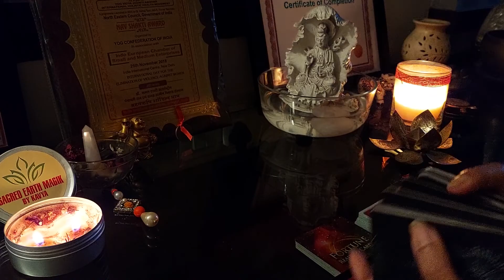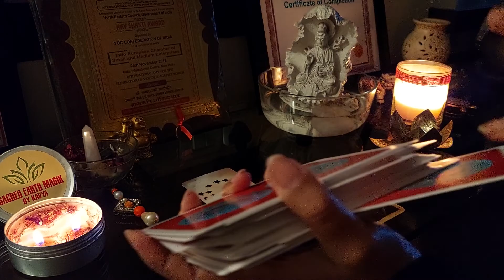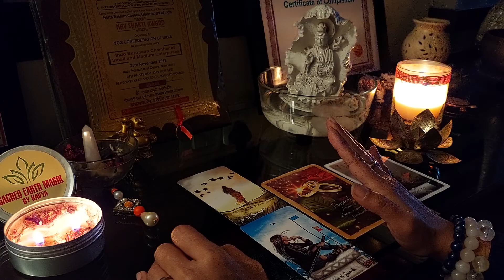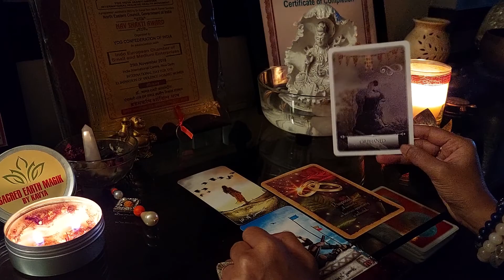Capricorn ♑️ "You need to see this Capricorn !"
This is a timeless reading. Only love and light is welcome here.❤